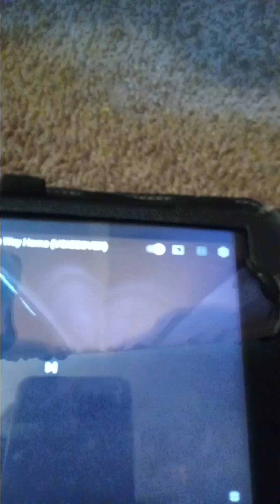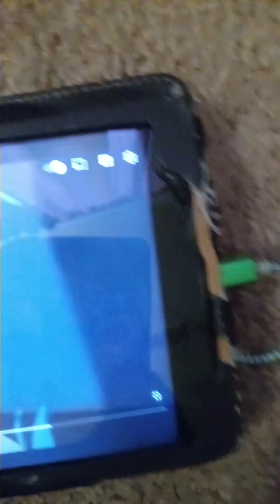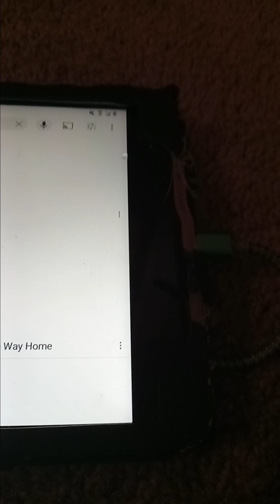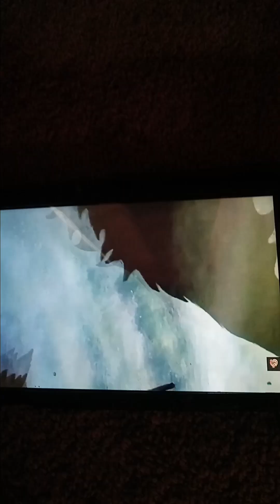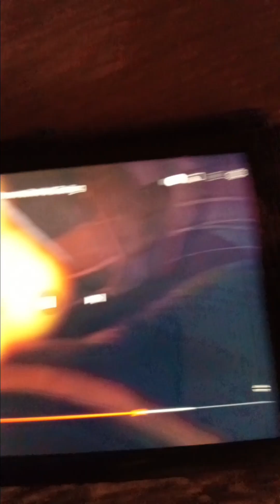scar vs shere khan ep 12